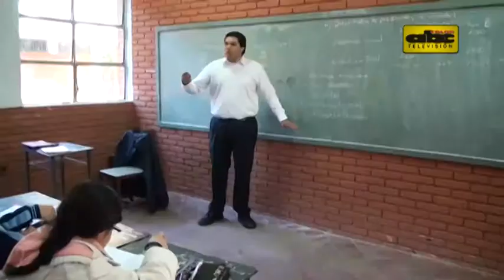MEC plantea equiparación salarial para más de 80 mil cargos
La ministra de Educación, Marta Lafuente, defendió el presupuesto del MEC para el 2015, que contempla la equiparación salarial para más de 80 mil cargos docentes y administrativos.